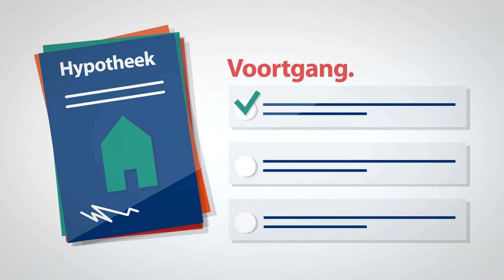De Hypotheker - Mijn Hypotheker explanimation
Klant: De Hypotheker
Jaar: 2012
Onderwerp: Financiële dienstverlening
Type: Explanimation

Over de productie:
De Hypotheker heeft bij in60seconds een explanimation laten ontwikkelen waarin de functionaliteiten van Mijn Hypotheker duidelijk worden gemaakt.
Het doel van de animatie is de kijker op een positieve manier te wijzen op de meerwaarde van het product, te triggeren om verder te lezen en meer informatie over het product te zoeken .

Over in60seconds:
Animatiestudio in60seconds ontwikkelt concepten, corporate animaties, infographics, en videoproducties. We zijn gespecialiseerd in het overbrengen van een complexe boodschap in korte tijd.
Wij introduceerden de term 'explanimation'; animaties die verklaren, uitleggen of promoten.